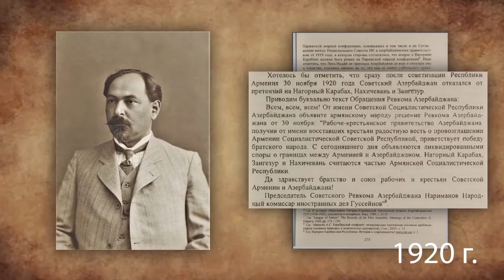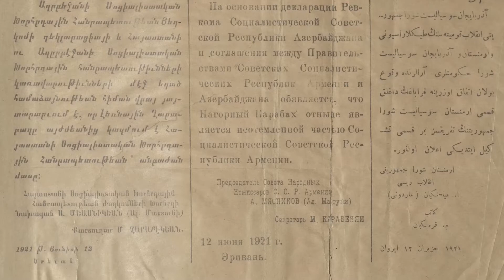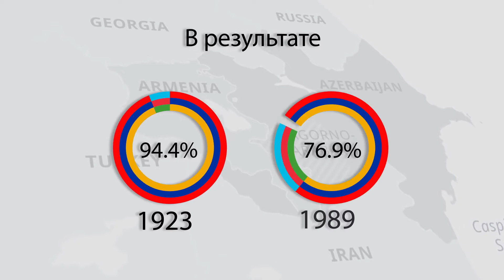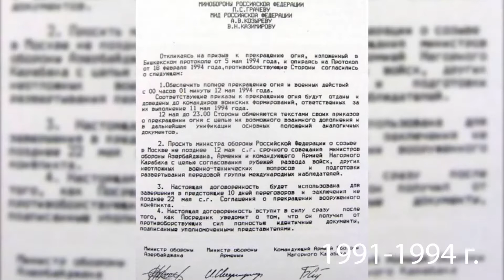ПРАВОВЫЕ ОСНОВАНИЯ АРЦАХА НА САМООПРЕДЕЛЕНИЕ